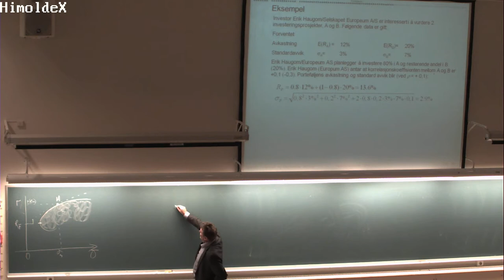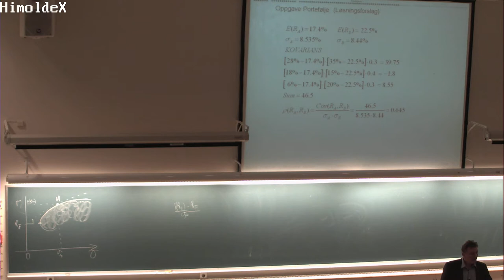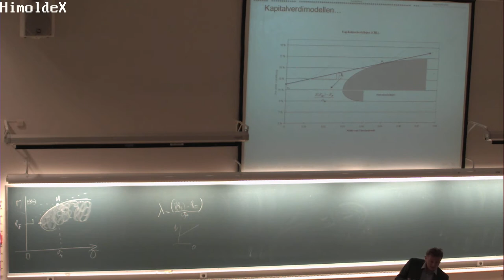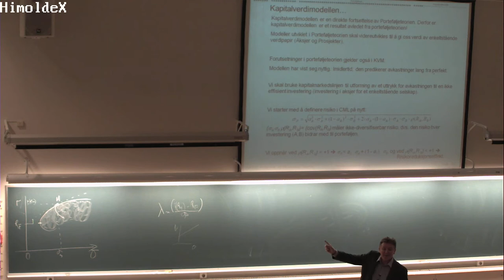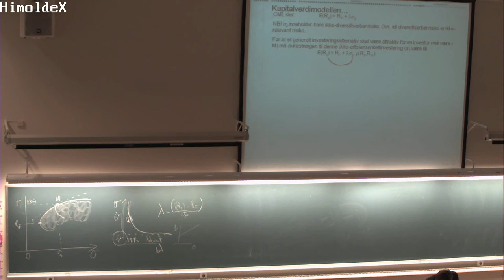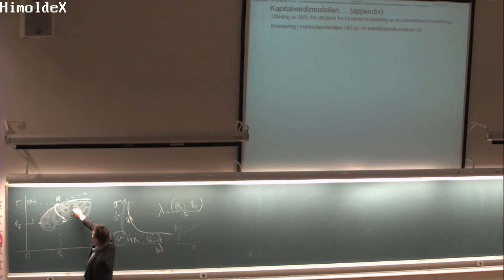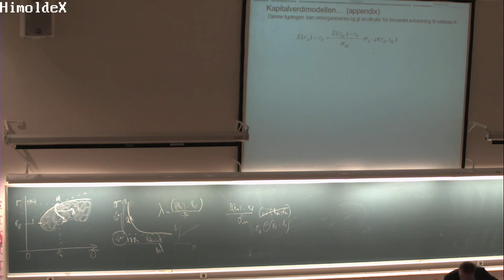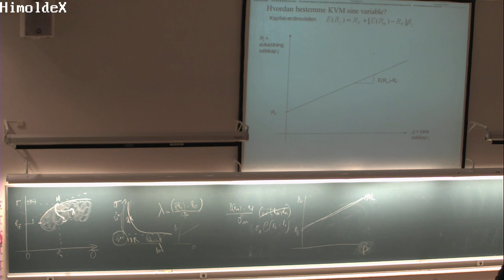01-F-19 Forelesning BØK300 (4. nov. 2014)